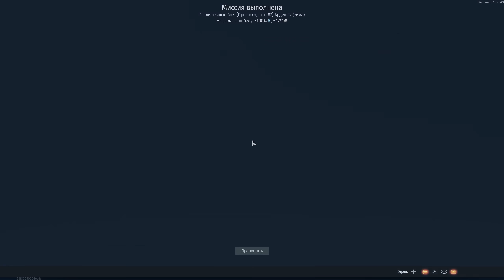Leclerc, spawncamp и ПОЛНЫЙ БАК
0:00 ТОП ПОЗИЦИЯ
2:43 STOP SPAWNCAMPING
5:17 БАЗА ПО ЛЕКЛЕРКУ
6:50 БАЗА ПО СПАВНКЕМПУ
8:03 БОСС-ВЕРТОЛЁТ
9:34 ПОЛНЫЙ БАК ГОВНА